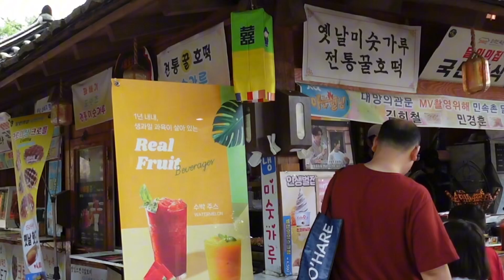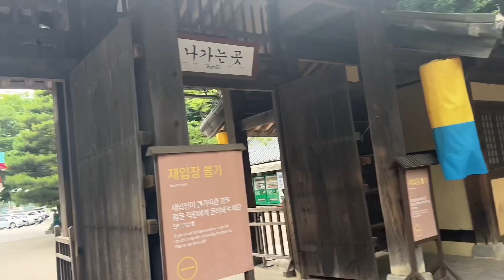Dear Karisa, Korean village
I am creating this series of videos so that one day, I can look back and remember. So, I hope others can watch this and join the journey with me.
A new video up every week at Saturday 8:00 AM PST